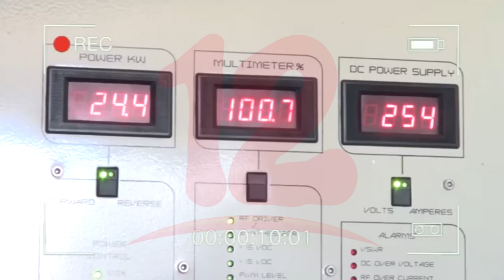Mons. Álvarez: “La situación del covid-19 es extremadamente alarmante”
Noticias12Nicaragua Monseñor rolando Álvarez dijo que La situación del covid-19 es extremadamente alarmante, varias comunidades del norte reportan fuertes contagios al mismo tiempo se refirió a la colecta que lanzó el canal católico para continuar al aire